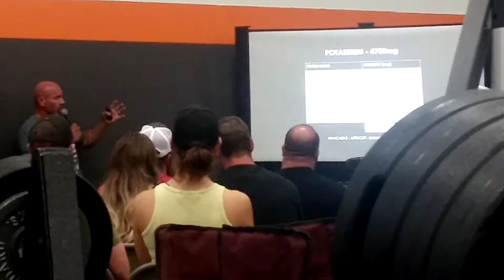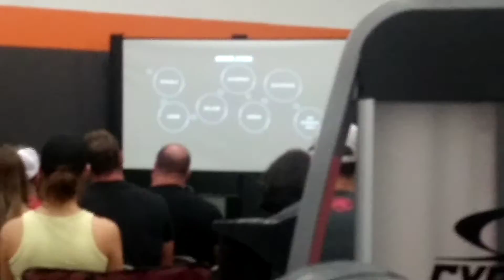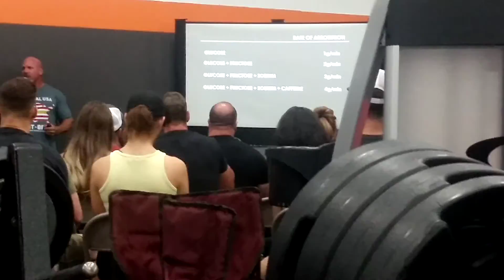Verticle Diet Part 9